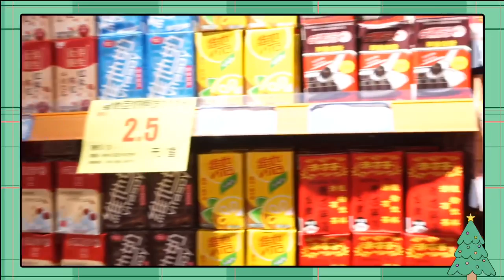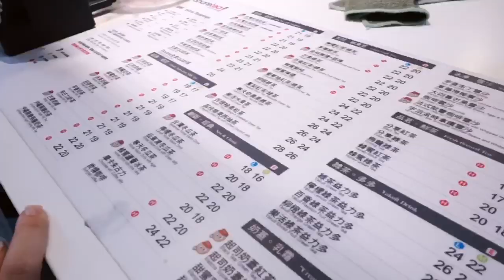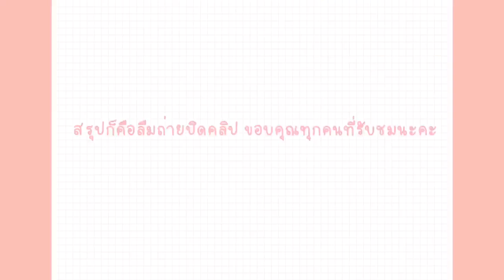Vlog เที่ยว4 วัน 4แผ่นดิน ฮ่องกง มาเก๊า จีน 🇨🇳🇲🇴🇭🇰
อยากรู้สูตรทำดินปั้น จิ้มลิ้งค์นี้เลยค่ะ

หรือถ้าอยากรู้จักกันมากขึ้น ก็ไปที่ลิ้งค์นี้เลยค่าา